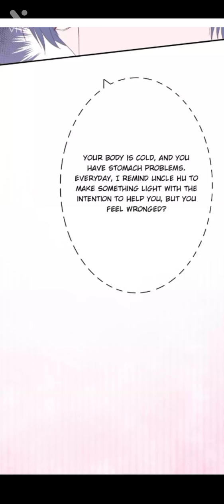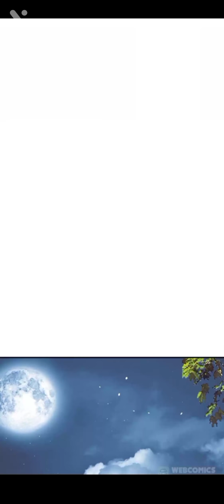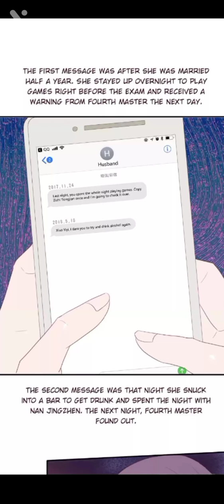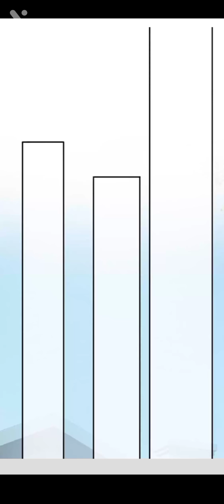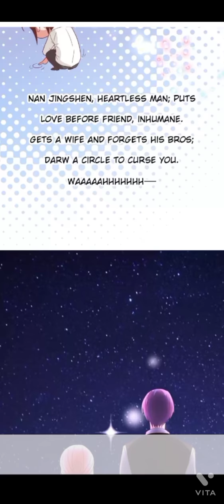WHAT MY CUTIE WANTS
FEEL INLOVE  WITH THIS NEW STORY